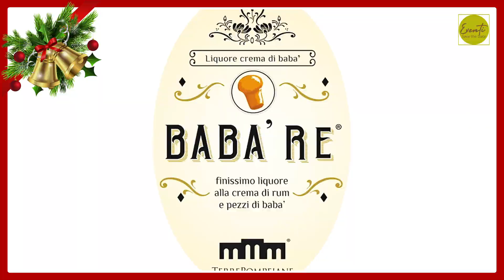SPECIALE NATALE 2023 BABA' RE'